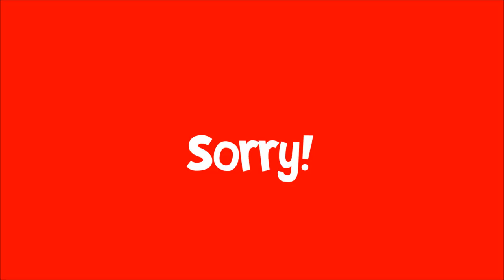Update Video: August 6, 2013 [Important]